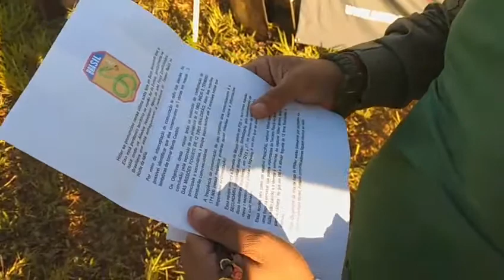Senta Pua 2017 hora de acordar.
Segundo  dia